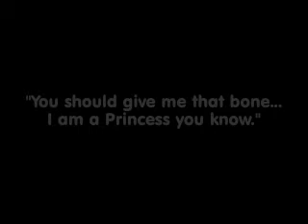Princess Diva Pup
Spoiled little Pug Puppy can't have her bone. Brother, just off camera has stolen it. Starring "Roxy PugStar" as the Pug Princess Diva Pup.